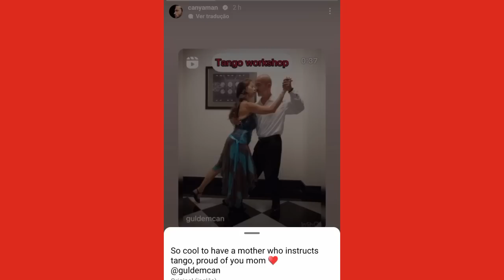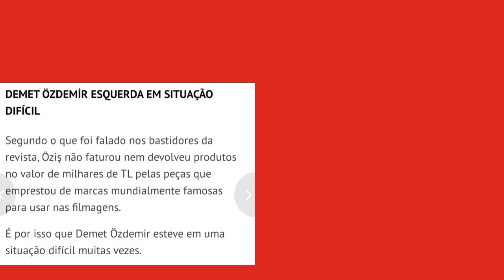🗣💥 CAN YAMAN ORGULHOSO DE SUA MÃE, ATUAL ESTILISTA DE DEMET ÖZDEMIR JÁ TRABALHOU COM CAN TAMBÉM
Saiba das últimas notícias e atualizações ligadas ao ator turco Can Yaman,  Demet Özdemire HandeErçel. 🌟

Alcuni momenti di questa mattina: @canyaman e lo staff del Policlinico Umberto I di Roma per la prima tappa di Break the Wall Tour.
Segui le tappe del nostro viaggio.